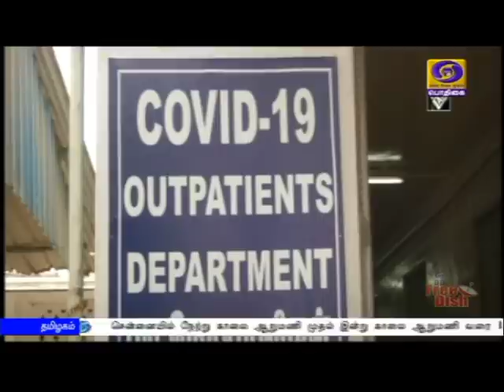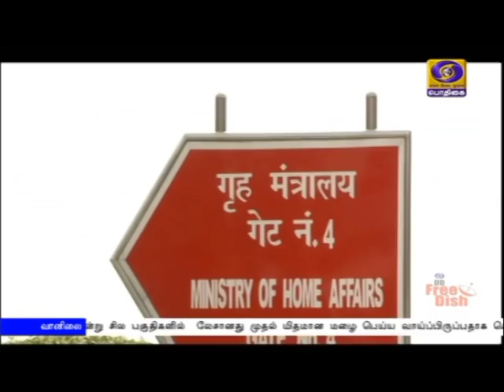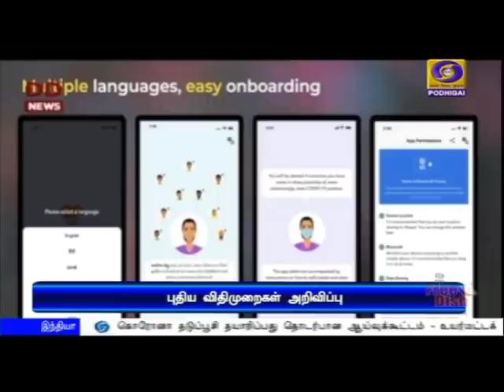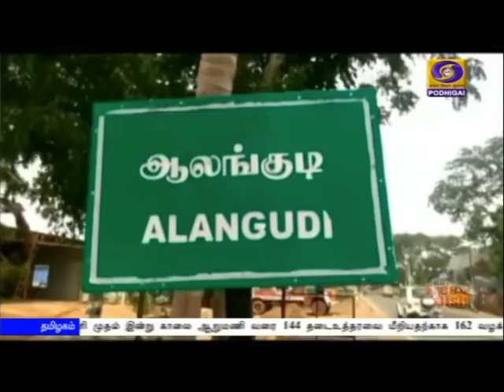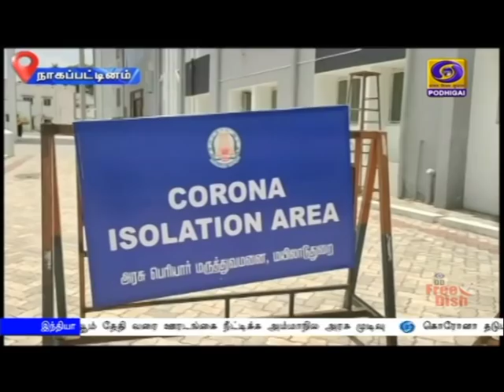பொதிகை பிற்பகல் 2.00மணி செய்திகள் [06.05.2020]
1)   நாடு முழுவதும் கொரோனா தொற்றால் பாதிக்கப்பட்டோர் எண்ணிக்கை 49 ஆயிரத்து 391 ஆக அதிகரிப்பு - குணமடைந்தோரின் சதவீதமும் 28 புள்ளி ஏழு ஒன்றாக உயர்வு - மத்திய சுகாதாரத் துறை அமைச்சகம் தகவல்.

2) ஆரோக்கிய சேது மொபைல் செயலி மூலம் தகவல் கசிவு ஏற்பட வாய்ப்பில்லை - மத்திய அரசு விளக்கம்

3) கொரோனா தடுப்பூசி தயாரிப்பது தொடர்பான ஆய்வுக்கூட்டம் - உயர்மட்டக் குழுவினருடன் பிரதமர் நரேந்திர  மோதி ஆலோசனை.

4)  வெளிநாடுகளில் சிக்கியுள்ள இந்தியர்களை தாயகம் அழைத்து வரும் பணி நாளை ‍ தொடக்கம் - மாலத்தீவில் சிக்கியுள்ள இந்தியர்களை அழைத்து வர சமுத்திரசேது திட்டம்.

5) நீர்நிலைகளில் உள்ள களிமண், வண்டல்மண்ணை விவசாயிகள், மண்பாண்டம் செய்பவர்கள்  விலையில்லாமல் பெற்றுக் கொள்ளலாம் - தமிழக அரசு அறிவிப்பு.

6)  தமிழ்நாட்டில் மதுபானங்கள் விலை உயர்வு - பத்து ரூபாய் முதல் 20 ரூபாய்வரை உயர்த்தப்படுவதாக அரசு அறிவிப்பு.